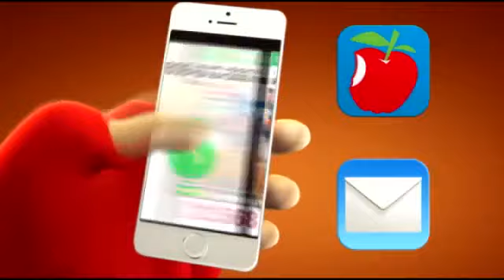婦困水底15公尺 奇蹟獲救 --蘋果日報20150603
【大陸中心╱綜合外電報導】「爸媽我錯了！我不該讓你們去玩的，是我親手送你們上了這條不歸路。」前天遇難的「東方之星」客輪乘客多是老人旅行團，一名為父母報名行程的上海男子昨獲知噩耗，趕至旅行社門口，搥胸痛哭，懊悔自己一片孝心卻讓父母遇劫。而客輪落水乘客中有一名幸運兒張輝，前晚靠著一件救生衣，從事發地湖北連續漂流十小時，近天亮時在湖南岳陽奇蹟登岸，前後漂流約一百公里。